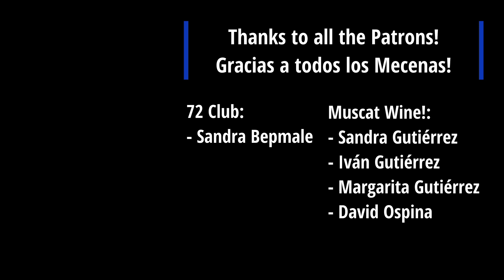Músico Profesional REACCIONA a El Cuarteto De Nos - Como pasa el tiempo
Esta es mi reacción como Músico Profesional a El Cuarteto De Nos - Como pasa el tiempo, si te gustó este vídeo subscríbete al canal!